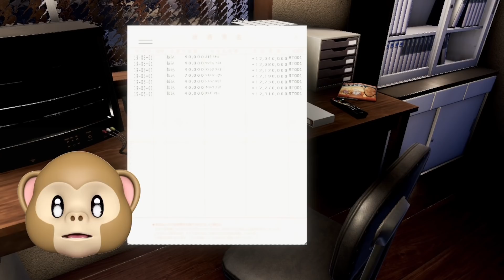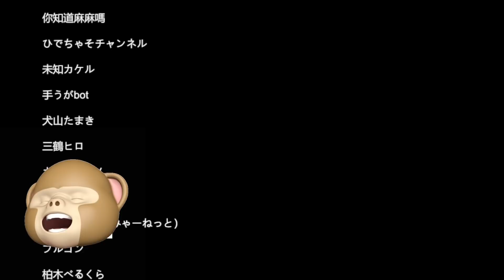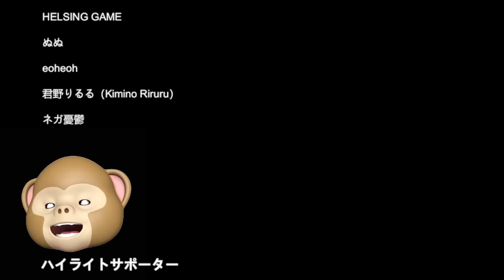【最終回】最後本気でビビらせにきました…